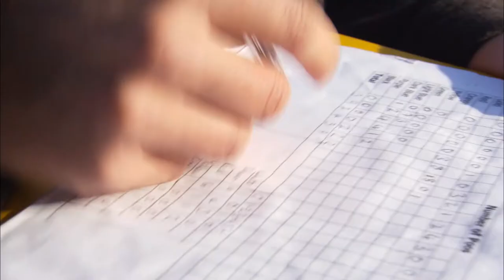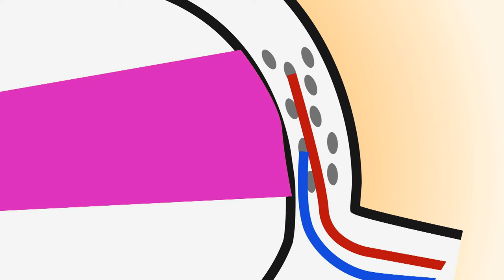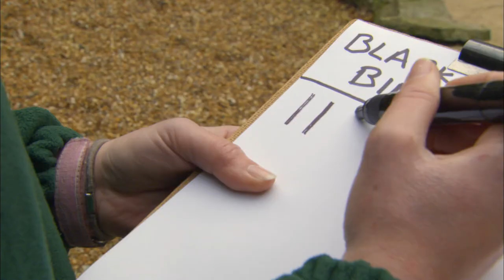Do Birds Prefer To Poop On White Cars? | ExperiMental | Curious? Science & Engineering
Did you know that birds have a fantastic vision? Birds see hues and wavelengths we could only dream off. But that still doesn’t explain why they prefer to poop on white cars! What's your experience, do birds only poop on white cars?

ExperiMental - From Season 1 Episode 3: Tune in and see how a couple of scientists are bringing air guitar out of the bedroom and into the open. They’re dedicated to making air guitar a real instrument. Ever want to drown a shark? We’ll show you how. We’ll show you how to build a house of cards that you can stand on and how to have fun with soda and mints. And if asthma is a problem, you may want to infect yourself with a parasite, seems like a little hookworm goes a long way. Hate putting dishes away? We’ll introduce you to a neat machine that makes dishes on demand.

In each episode, we recreate these wacky experiments. They might seem silly but believe it or not many of them have played an important role in genuine scientific research and some of them have ultimately led to surprising scientific breakthroughs or real world applications.  But its not just the science of today we’ll be turning our beady eye upon – we’ll also be running our own Test Department answering important questions like “why does toast always fall butter side up?” or “can you play the bagpipes using helium rather than air?”.